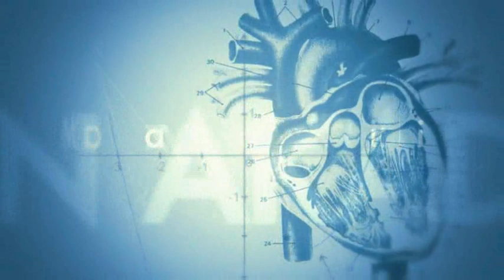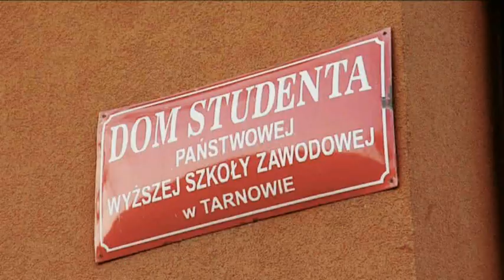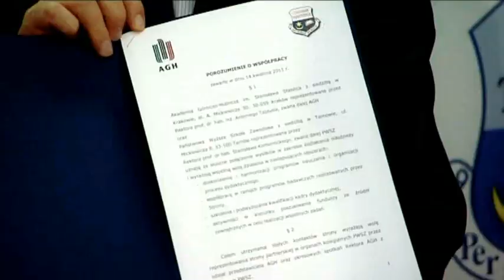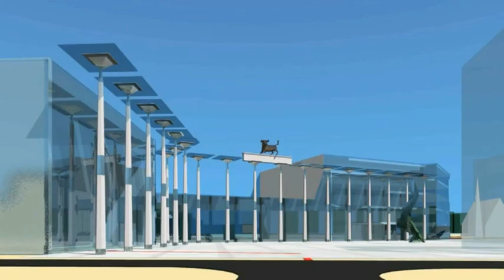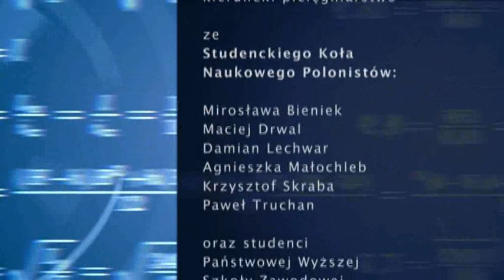Państwowa Wyższa Szkoła Zawodowa w Tarnowie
Magazyn Akademicki zrealizowany przez Telewizję Kraków na temat PWSZ w Tarnowie